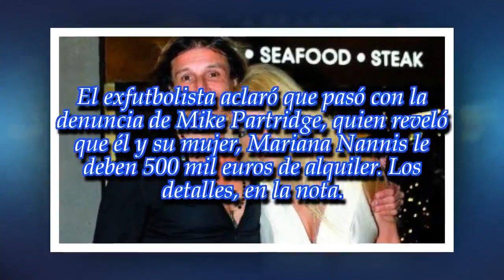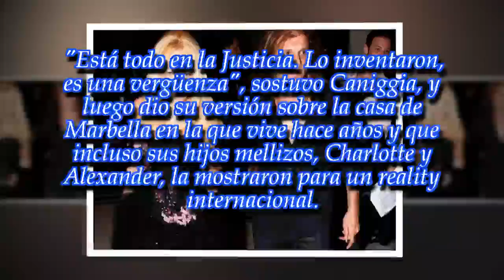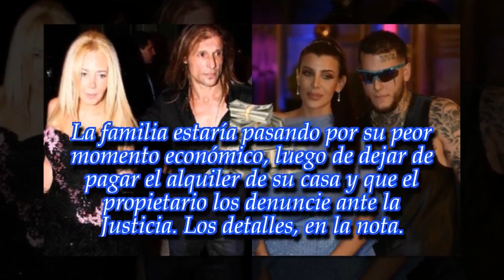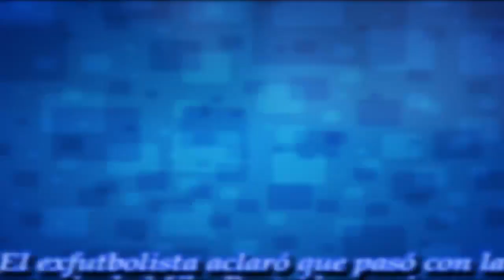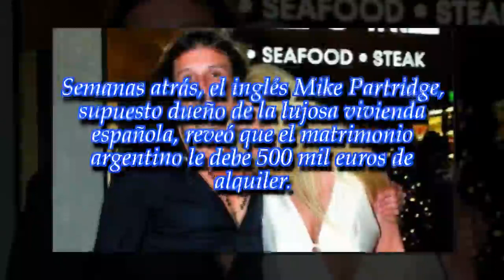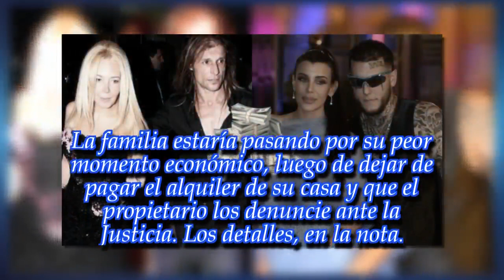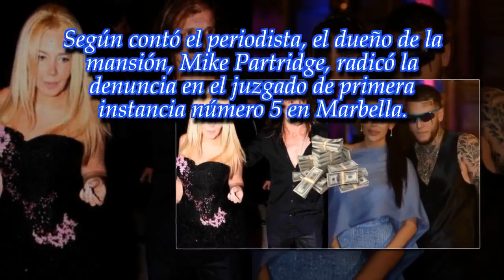El "Pájaro" Caniggia habló sobre la deuda de su mansión de Marbella